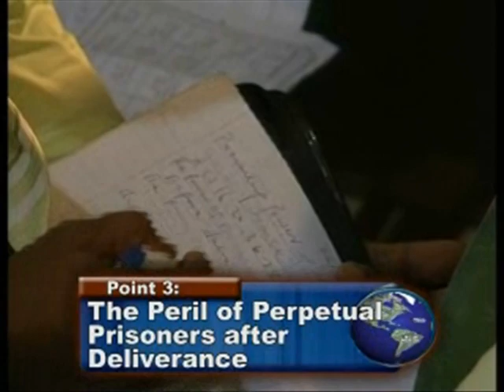PREVAILING POWER OF PRAYER AND PRAISE 02 2 - PAS. W.F. KUMUYI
Happening Today:-

4656 Briarwood Drive,

Charlottesville, VA22911

 6.50pm- 8.30pm

344823#

1)The principle of Achievement and Productivity By Pastor W.F. Kumuyi

2) Also this books : Discipleship Class and Converts Class Series By Pastor W.F. Kumuyi

3) Building the Body booklets